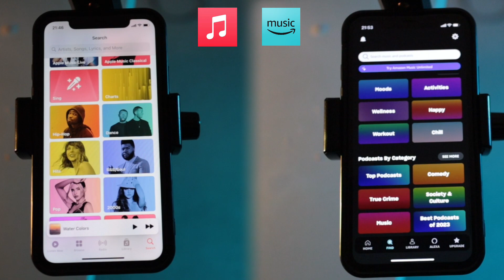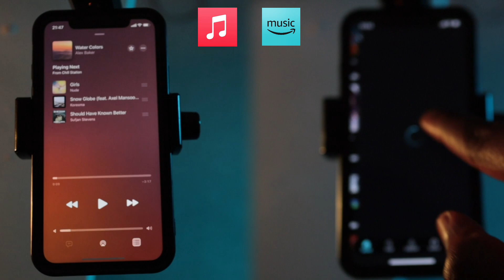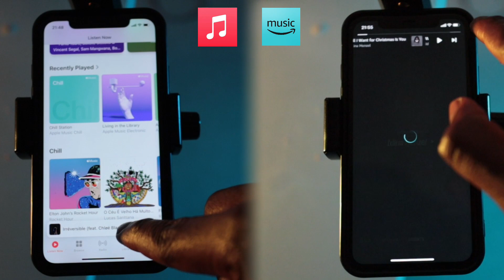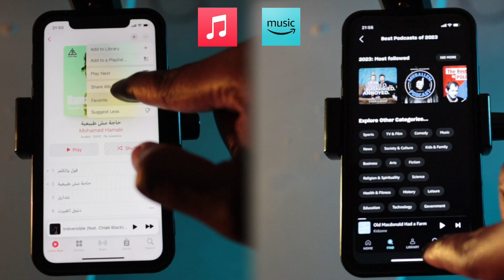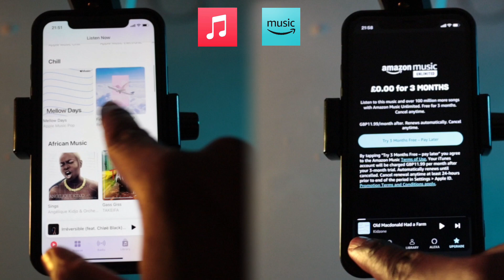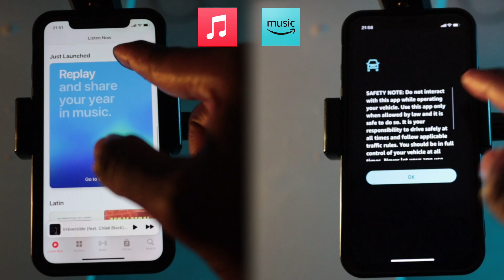Apple Music vs Amazon Music [which is better in 2024]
Apple Music vs Amazon Music | Amazon Music vs Apple Music
However you want to put it, these are two of the largest music streaming platforms.  Which is better for you?

Apple Music vs Amazon Music: Which is better?,
Apple Music vs Amazon Music: Price comparison,
Apple Music vs Amazon Music: Audio quality comparison,
Apple Music vs Amazon Music: Features comparison,
Should I switch from Apple Music to Amazon Music?,
Is Amazon Music better than Apple Music for iPhone users?,
Is Apple Music better than Amazon Music for Android users?,
Spotify vs Apple Music vs Amazon Music: Ultimate comparison,
Apple Music exclusive content vs Amazon Music podcasts,
Apple Music Dolby Atmos vs Amazon Music spatial audio,
Downloading music on Apple Music vs Amazon Music,
Offline listening on Apple Music vs Amazon Music,
Creating playlists on Apple Music vs Amazon Music,
Discovering new music on Apple Music vs Amazon Music,
Using Apple Music with Siri vs Amazon Music with Alexa,
Does Apple Music have more songs than Amazon Music?,
Which streaming service has better classical music selection?,
Finding obscure music on Apple Music vs Amazon Music,
Does Amazon Music have exclusive content?,
Best music streaming service for students,
Music streaming service with the best recommendations,
Is Apple Music worth the price?,
Is Amazon Music free with Prime?